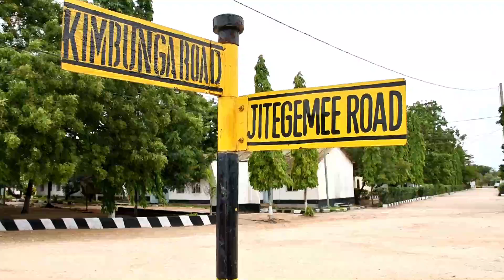ZIARA YA MKURUGENZI MTENDAJI WA SUMAJKT KATIKA KIWANDA CHA MAJI, NGUO NA KIWANDA CHA MESTINI